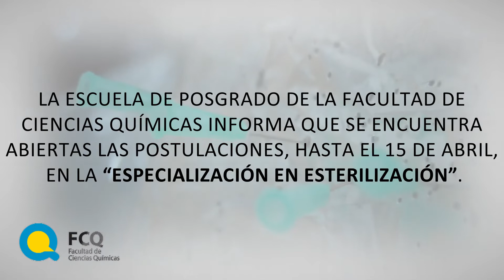Postulaciones Especializacion en esterilizacion